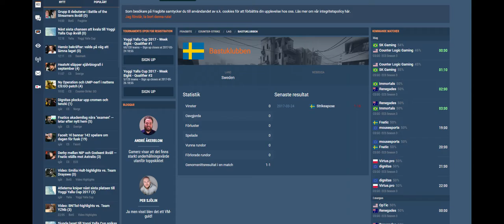Call of the Bastuklubben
The beacon is lit. Bastuklubben kallar för CS!